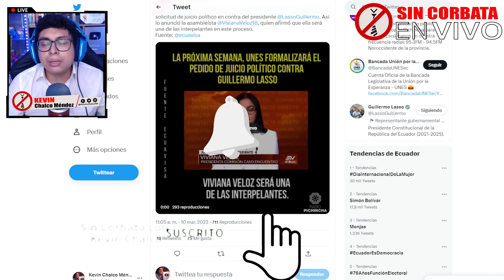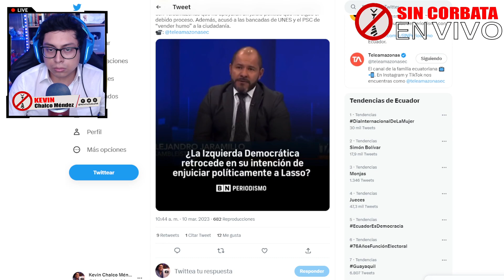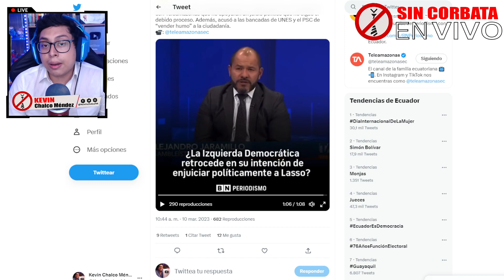A LLORAR a la LLORERIA ¡TENEMOS LOS VOTOS PARA SACAR A LASSO!